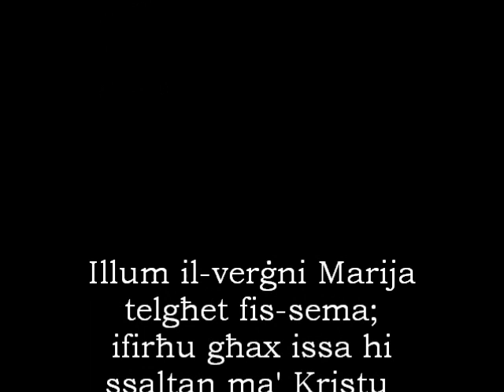56 Hodie Maria Virgo (Ħ'Attard)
The antiphon used for the feast of the Assumption of Our Lady at the parish church of Ħ'Attard. Music by Carlo Diacono. Recorded live on 15 August 2007. Special thanks to Fr Andrea Zaffarese for the recording.